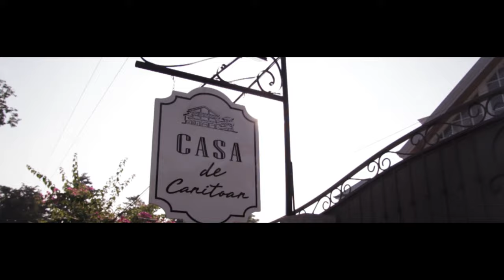Ystilo Studyos: LOVER | Kevin & Kiana Same Day Edit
"To fall in love is easy, but to be in LOVE is hard."
-Rev. Fr. Saturino S. Lumbar III, SSJV
Wedding of Kiana & Kevin: Same Day Edit

Full Coordination // KAASY Weddings and Events by Shello Kaasy
Hair & Airbrush Makeup // Hair & Make Up by Tyn Antiga x Tyn Antiga
Entourage // Shawn T. Dela Victoria Rocky Malazar Agawin
Photo // Dallinphotos x Moments & Memories x Patsky Photo
Video // A Film by Y V T
Preparation Venue // Casa De Canitoan by Lolit Barretto-Canete Cua
Reception Venue // Mallberry Suites Business Hotel, Lkks, Cagayan De Oro City
Bridal Gown & Entourage // Cameron by Alma Mae Roa
Bridal Robe // Lucreation Atelier
Bridal Car // Clint Alain G. Acera
Bridal Boquet // Suzette Velez flowers CDO
Photobooth // Nikko Studios
Lights // Dennis Secoya
LED Wall // Ambing Apilado Carrasco
Wedding Singer // Kakang Dimple Sabio Offcl
Saxophone // Ren Magallon
Emcee / Hosts // Ray Gelicame March Jorge Evangeline
Xoxo!